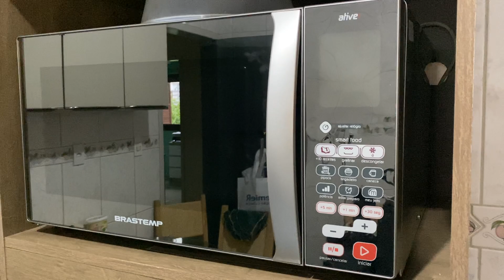Microondas Brastemp active não dá sinal quando colocado na tomada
Microondas com aspecto de queimado.